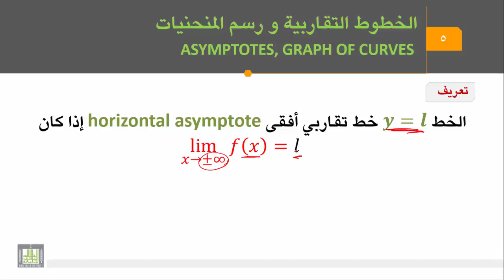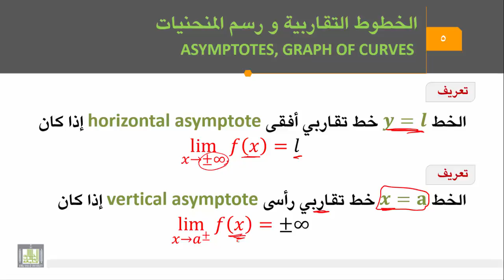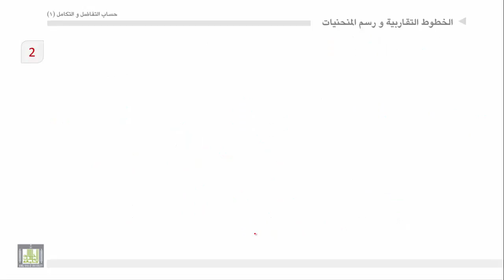حساب التفاضل والتكامل - الوحدة 5 : الخطوط التقاربية ورسم المنحنيات - 1 - Asymptotes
المقررات المفتوحة
الخطوط التقاربية الأفقية - الخطوط التقاربية الرأسية - أمثلة.